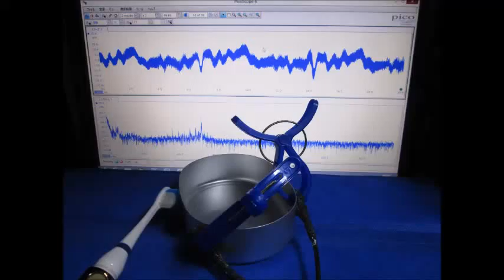超音波制御実験 Ultrasonic control experiment （超音波システム研究所 ultrasonic-labo）